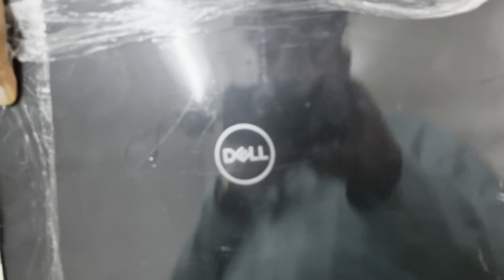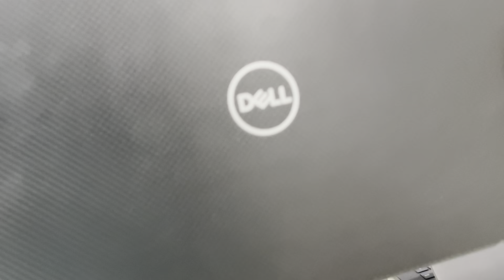सभी Laptop पर Deal 😱 Apple, HP, Dell, Think Pad etc. सबसे सस्ते Laptop 🔥 | Arhan Vlogs⚡️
Maaz Infotech

Piller no. 58 Raymand Showrooms Building 1st Floor VeerSawarkar Block, Shakarpur Market Nirman Vihar, Delhi-92

YouTube - Maaz Infotech Delhi